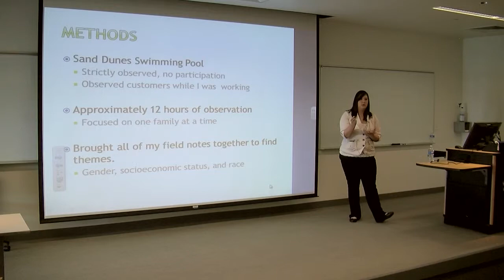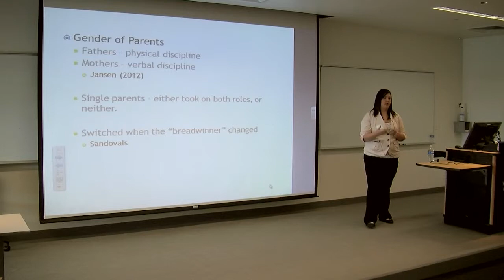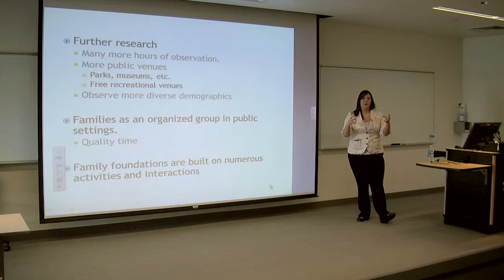Ashlee DeHerrera - Interview - Student Scholar Days